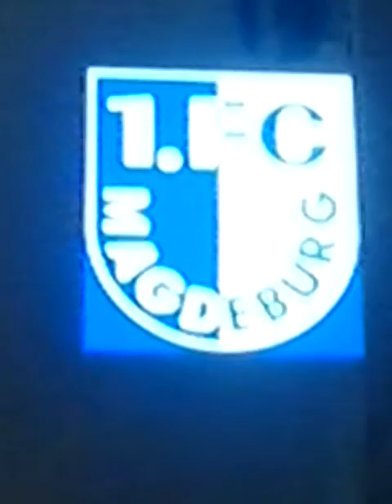FCM LIED LYCRISS